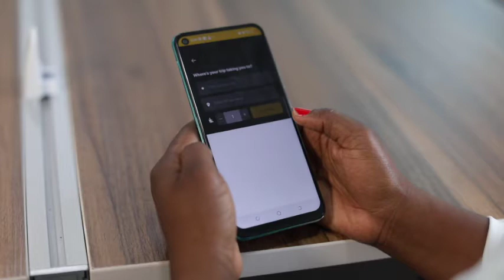The MEST Express Startup Accelerator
In September 2020, the MEST Express Accelerator was launched by MEST Africa, in partnership with the Mastercard Foundation and their Young Africa Works strategy, to provide support to early and growth-stage startups in Ghana whose businesses were negatively impacted due to the COVID-19 pandemic.

Since then, we have accelerated over 70 startups in Accra and Tamale and awarded $100, 000 in grant funding to 12 promising startups to stimulate their growth and increase their impact.